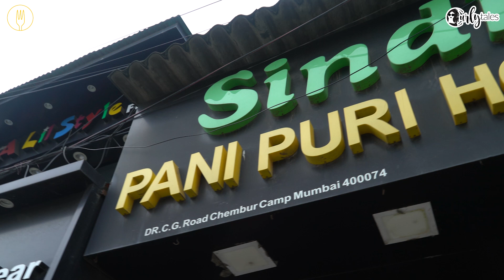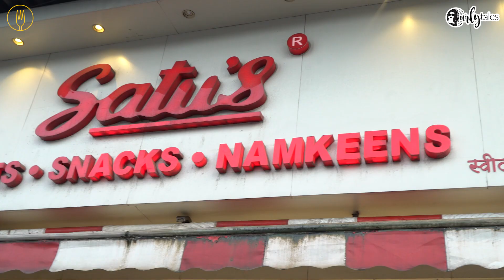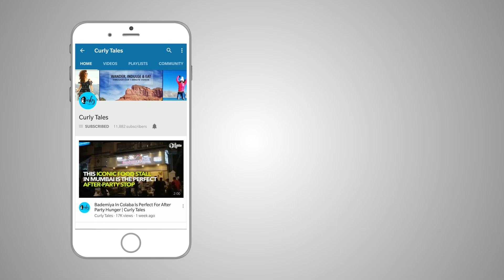Five Iconic Food Joints At Chembur Camp, Mumbai | Curly Tales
In Mumbai, people want to try the street food because that’s how important it is to the city’s culture. We have a host of Khao Galli’s we’ve covered. Each of these have an essence of their own based on region or background. Here’s looking at one with a Sindhi touch. While Chembur Camp isn’t always the easiest place to reach from other parts of Mumbai, we suggest you venture out there over the weekend to try these eateries.